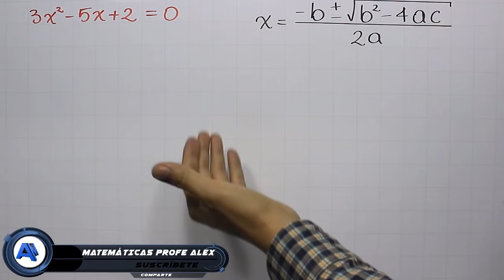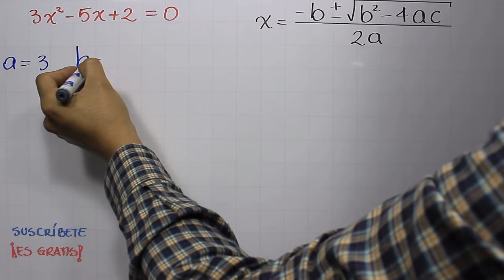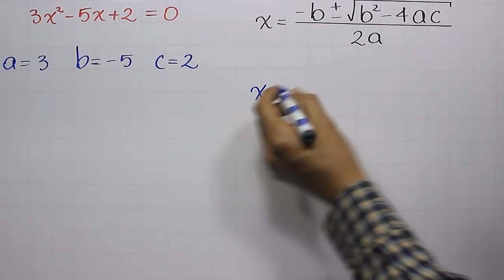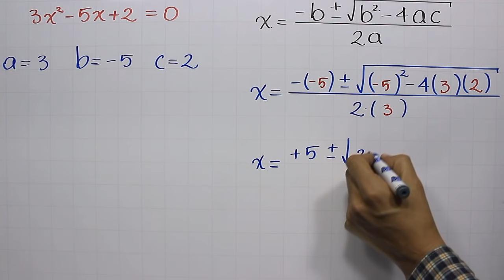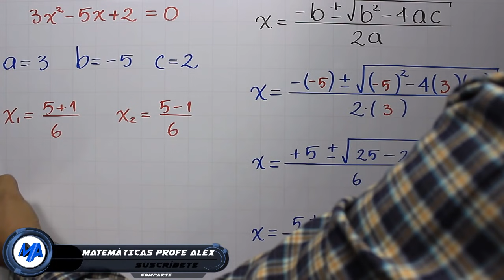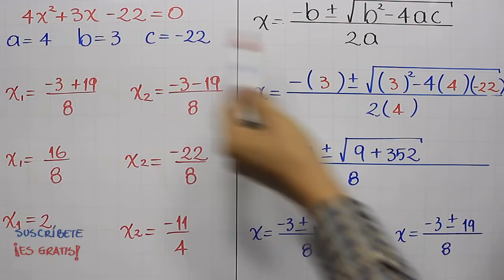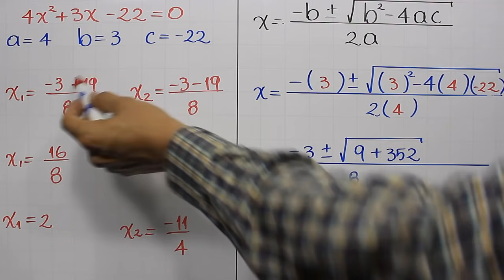Ecuación cuadrática por fórmula general | Ejemplo 2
Explicación detallada de la forma de resolver una ecuación cuadrática, segundo ejemplo de la solución por la formula general, dentro del curso de ecuación cuadrática.

0:00 Saludo
0:15 Conceptos que debes saber
1:20 Solución del ejemplo
7:05 Ejercicio de práctica